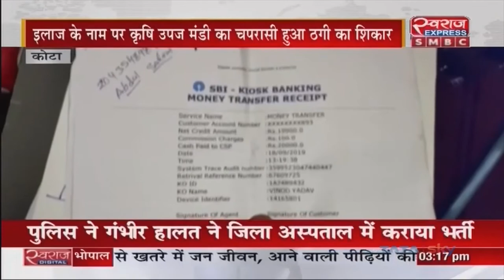Chhattisgarh News | इलाज के नाम पर कृषि उपज मंडी का चपरासी हुआ ठगी का शिकार